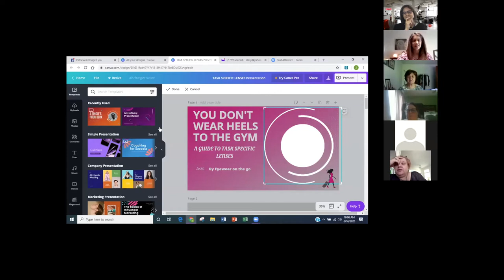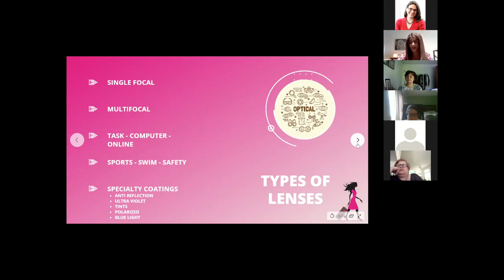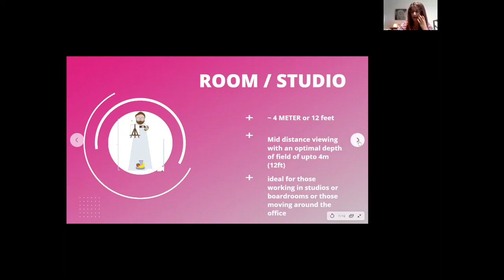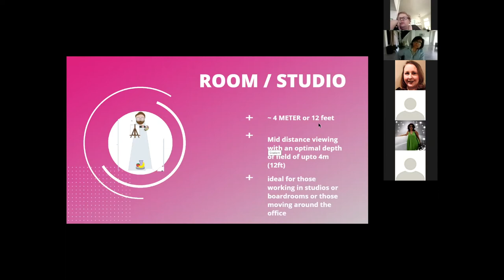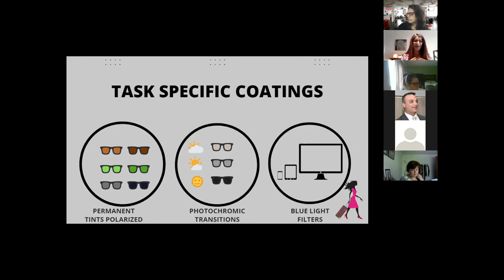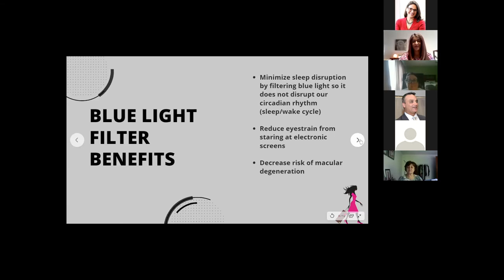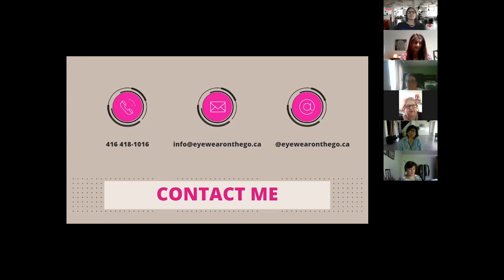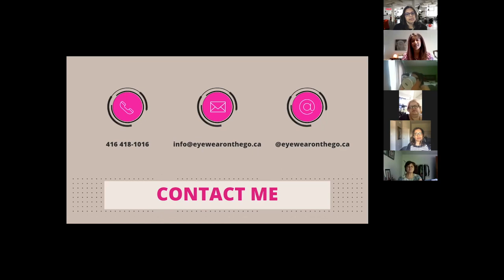MAWB Presentation An Intro to Task Specific Lenses with Zahra Lavji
An Introduction to Task-Specific Lenses - REPLAY
Thank you for joining us on Tuesday, June 16th to learn tips on eye health and hear about the options available for task-specific lenses.

Zahra Lavji is the Founder of “Eyewear on the Go” and a registered mobile optician bringing exceptional eyewear to you in the comfort of your home.

Zahra Lavji is the Owner of “Eyewear on the Go” a mobile optical company bringing exceptional eyewear in the comfort of your home. She will be sharing tips on eye health and discussing the options available for task-specific lenses.

Enjoy the recording!

MAWB Founder
MAWB Owned & Operated Christine Hull & Associates